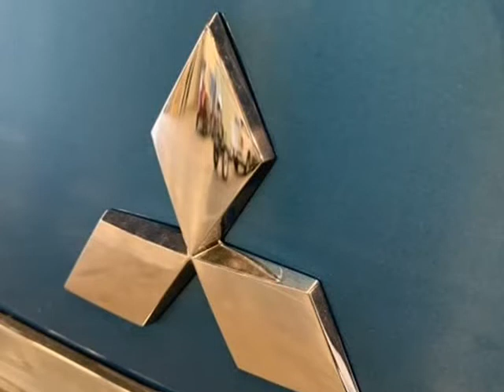2020 Mitsubishi Mirage G4 ES (Tigard, Oregon)